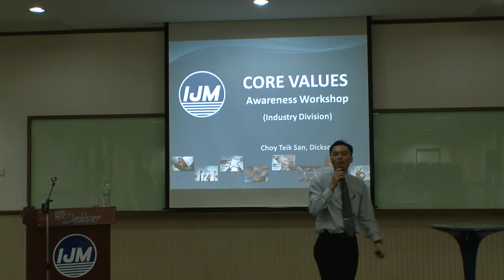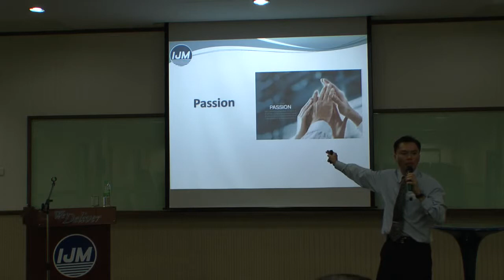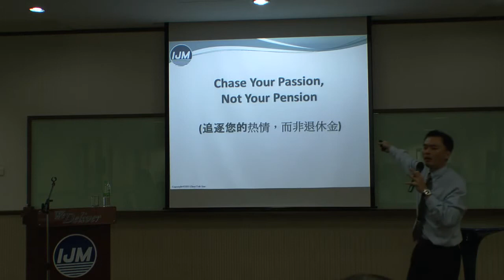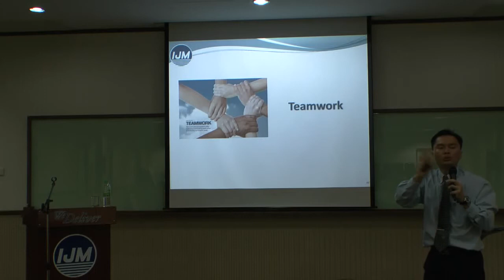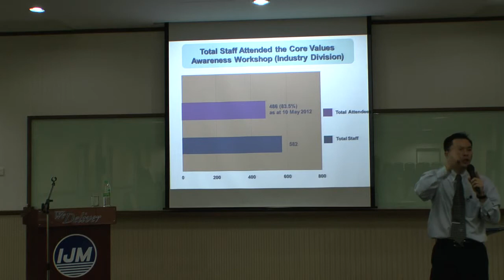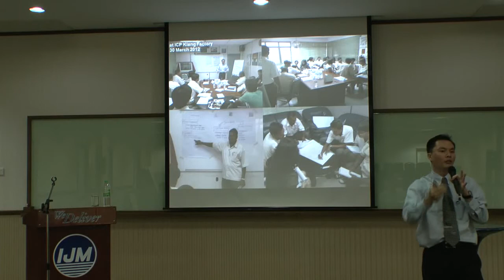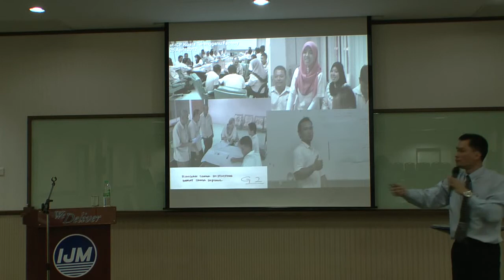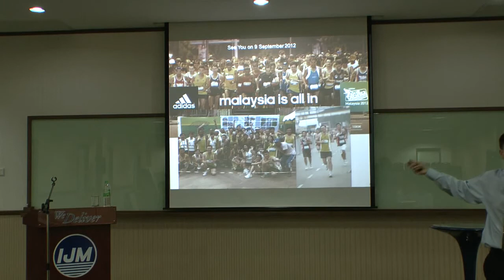Core Values Sharing by Dickson Choy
This is one of the presentation that Dickson Choy learned from the IJM Toastmasters Club. 10 May 2012.